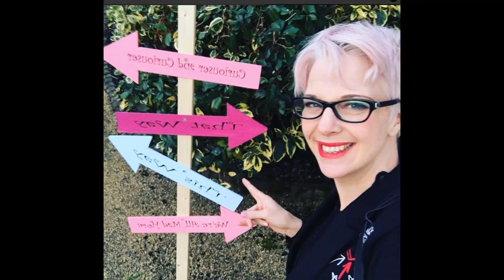BBC Shropshire Radio presenter Vicki Archer 'walked out of her show' hours before her death